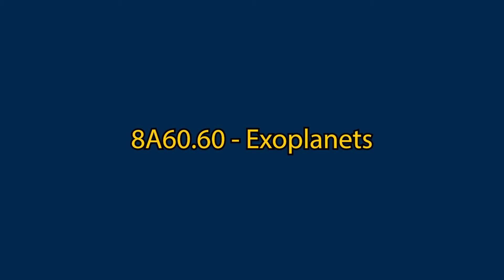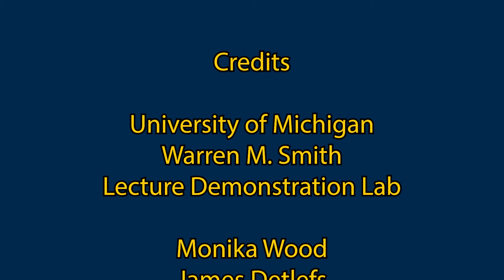8A60.60 - Exoplanets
Demonstrate observation techniques for finding new planetary solar systems​.